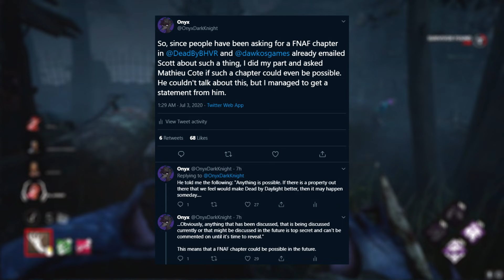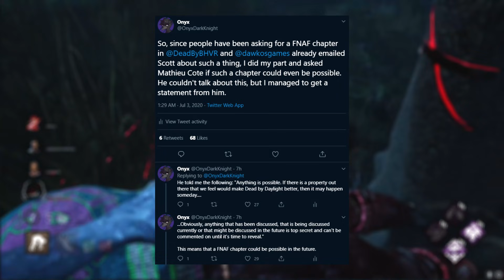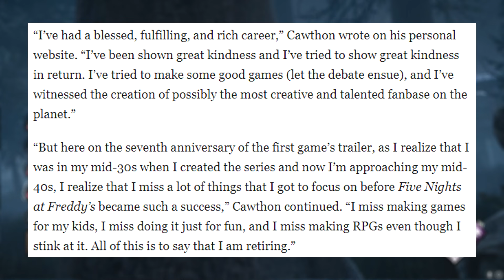Why FNAF Is EXTREMELY Likely For DBD! - Dead by Daylight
Springtrap from FNAF has been one of the most requested licensed characters in DBD history, recently we just had a close call with his possibility of joining the game with the chapter 21 teases. But there's so much more that points towards that possibility as well, let's break it down!